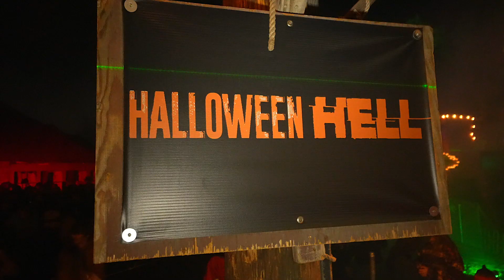Halloween Hell Part 2 - Pirates of Emerson Haunted Themed Park 2022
Pirates of Emerson is a long time Bay Area classic every October for over  30 years terrifying the local inhabitants while staying true to the art. Everything in this video is Pirates of Emerson Haunted Adventure's creation. What you see is what you get and much, much more. One can only capture so much on camera. This is part 02 of 04: Halloween Hell: This haunt takes you a maze of classic halloween decor mixed with slaughterhouses, a fog Maze, a disturbed surgeon, and much more.